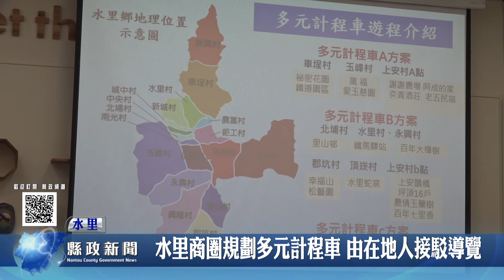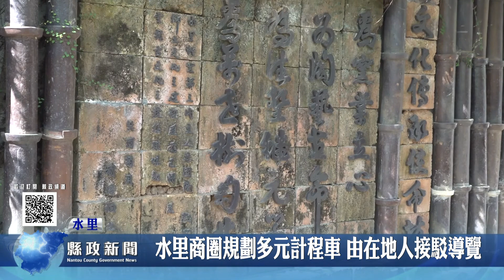水里商圈規劃多元計程車 由在地人接駁導覽｜南投縣政新聞 2021.11.03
如何將遊客導入水里的鄉間，進行深度好玩的小旅行，是水里鄉商圈創生共好協會，成立後積極發展的方向。日前得到台大實驗林的支持，規畫將開辦多元計程車的培訓課程，協會為此，特別試舉辦以多元計程車來接送採點，為未來的培訓在地青年來做司機兼導覽，做最好的準備。